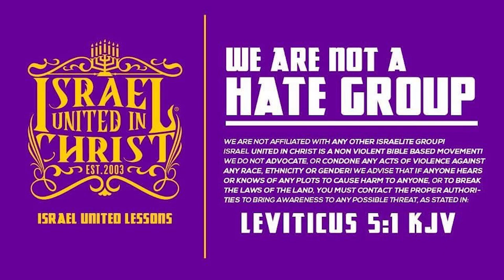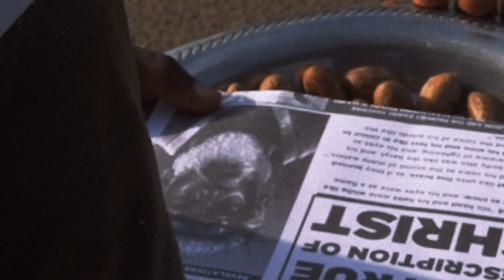The Israelites: It's A Fearful Thing To Fall Into God's Hand